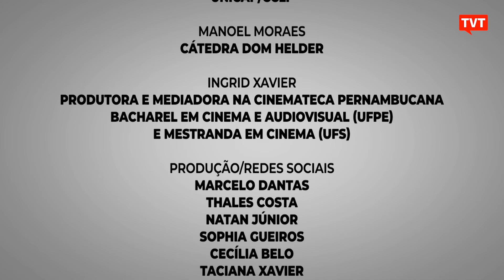Audiovisual e memória | TVDH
Nesta edição do TV Direitos Humanos, o jornalista Marcelo Dantas e o advogado e cientista político Manoel Moraes, conversam com Ingrid Xavier da Cinemateca Pernambucana, que fala sobre o audiovisual e a preservação da memória.